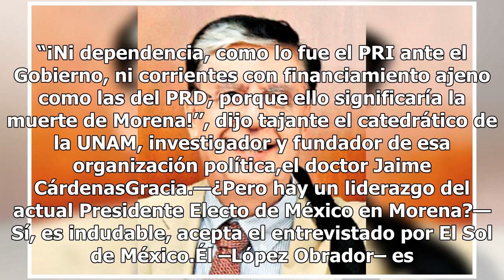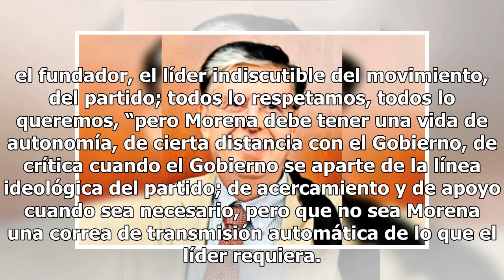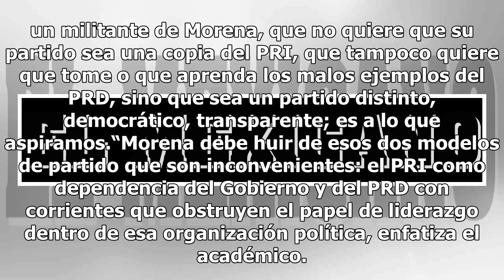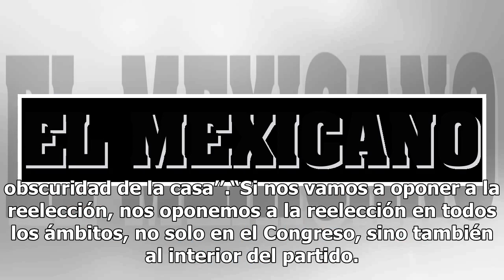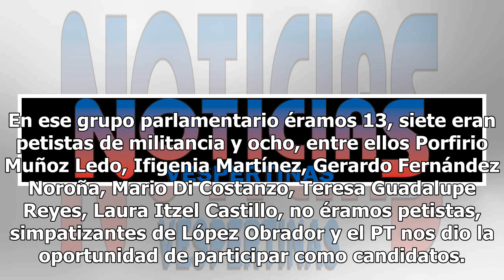Morena debe tener vida autónoma: Jaime Cárdenas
“¡Ni dependencia, como lo fue el PRI ante el Gobierno, ni corrientes con financiamiento ajeno como las del PRD, porque ello significaría la muerte de Morena!’’, dijo tajante el catedrático de la UNAM, investigador y fundador de esa organización política,el doctor Jaime CárdenasGracia.—¿Pero hay un l...